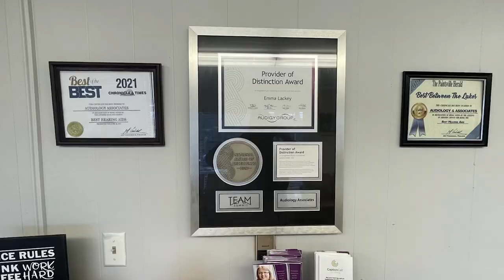Star City Santa Brings Some Early Christmas Joy to Kids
Judi's Place for Kids held their annual Star City Santa on Saturday, December 2, 2023.